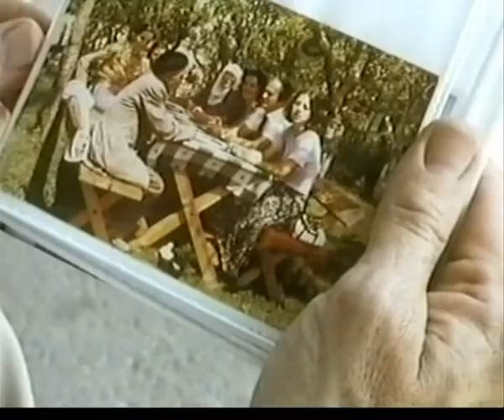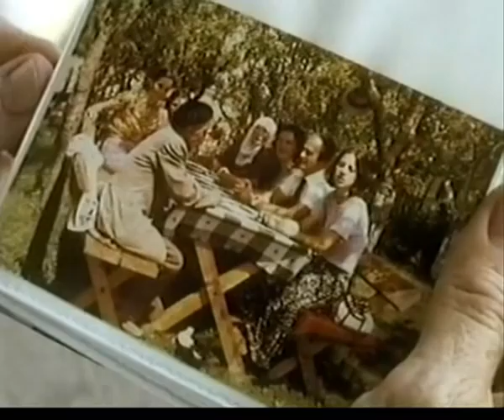To the Ends of the Earth 6/6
The Documentary "To the Ends of the Earth" by the brittish journalist Robert Fisk, which is the last part of the trilogy "From Beirut To Bosnia: Muslims & The West", is an attempt to clear the missunderstanding the people of the west still have regarding the Muslims & the Eastern lands, it also attempts to warn the Westerners of an oppressed Muslim populace which will deservingly burst into hatred for the oppressors which in this case are the Zionistic Israelites whom are aided by the governments of the West!

"To the Ends of the Earth" is about Egypt & Bosnia Herzegovina, in Egypt he interviews members of "Ikhwan-ul-Muslimeen" who were created as a force to eliminate the westernization of Egypt and its inhabitants & Bosnia he attempts to find out about the devastating condition of the Yugoslavian Muslims & their opinion about the non-Muslim West.